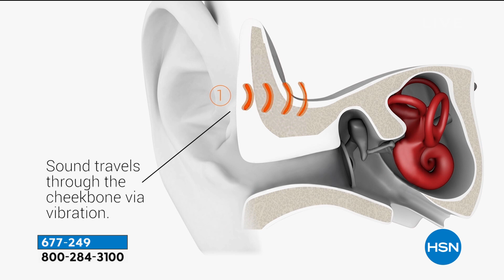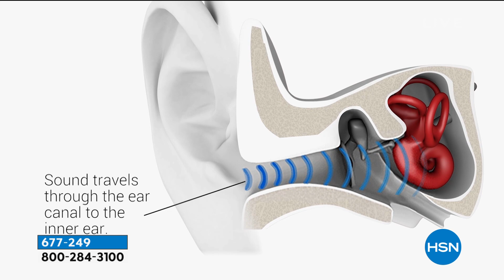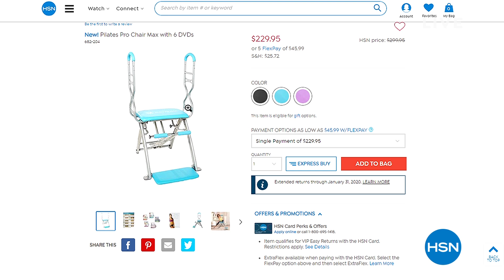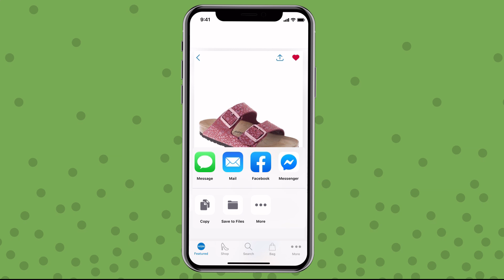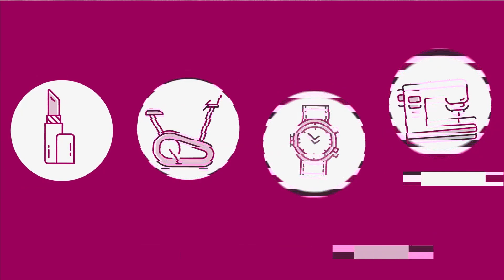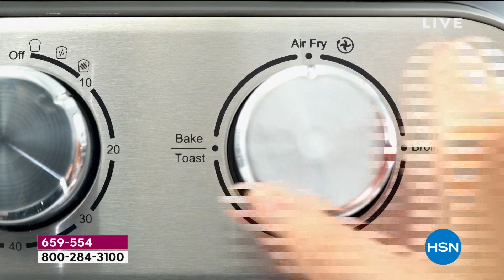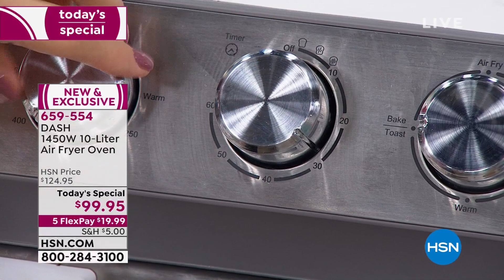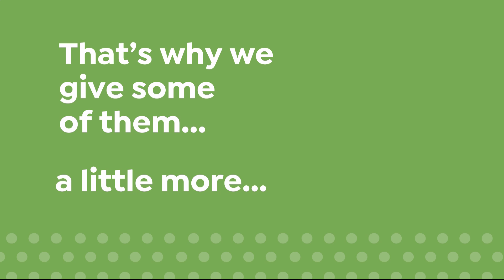HSN | Saturday Blend 09.21.2019 - 11 AM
Start the weekend off right each Saturday morning with a blend of new favorites and top finds at HSN.